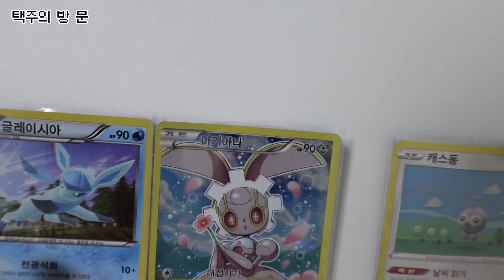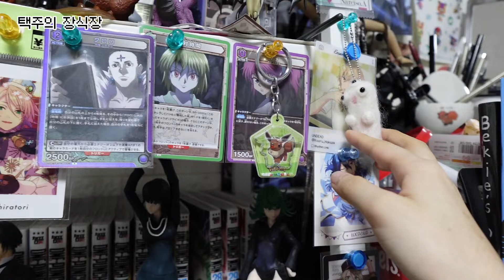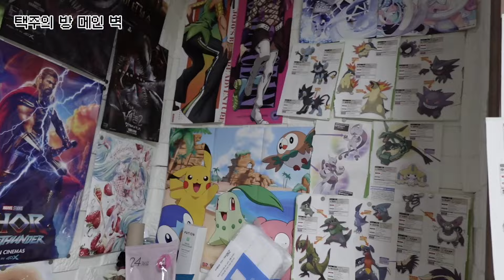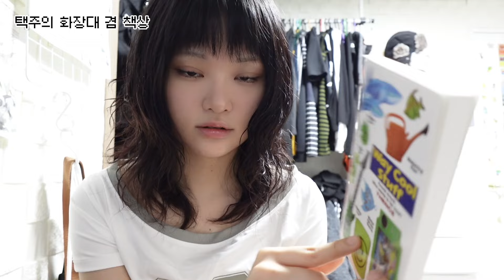택주의 방 소개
정신 없어도 참아주세요.

좋아하는 거 말하려니까 말이 많네여^^

좀 더 깨끗한 방을 소개하고 싶었는데 역량 부족으로 이렇게 찍게 되었습니다……….

제 방은 계속 업그레이드 될 예정이에요 ✌︎('ω')✌︎